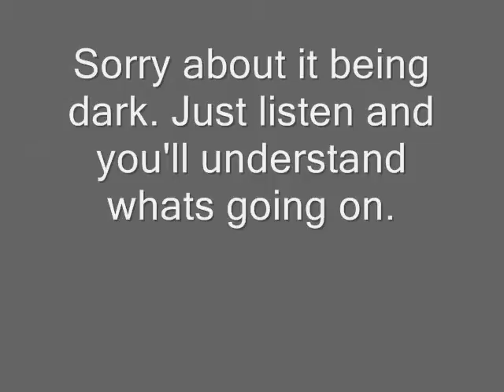Brooke's Party Part One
This is one of my friends really big party with ups and downs in both parts.